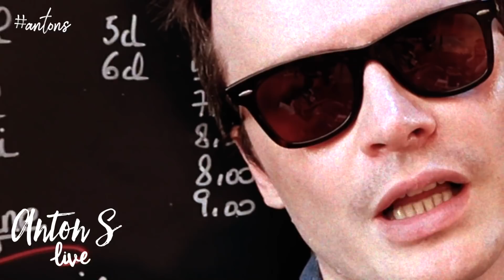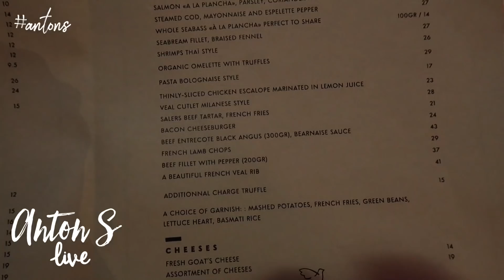ВЛОГ 29. КАННЫ. Французская Ривьера. Пьем. Очень семейный влог.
Все что я добавляю для платных подписчиков это в дополнение к основному контенту, разговорное видео каждый понедельник, где буду обсуждать с ними их личные вопросы, передавать личные приветы и просто общаться более лампово. И в дополнение к 4 разговорным видео, я буду устраивать стрим каждую первую субботу месяца, опять же для живого общения и ответов на вопросы. И конечно же ежедневный фото отчет о моей жизни во вкладке комьюнити!